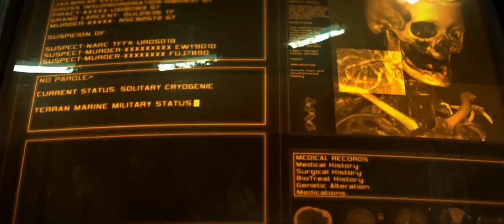Starcraft 2 Teaser Trailer! **HD**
Long awaited STARCRAFT II teaser trailer!